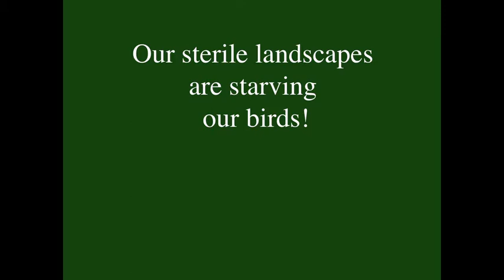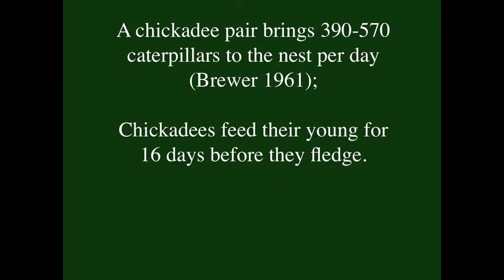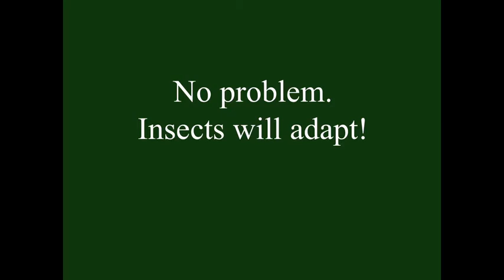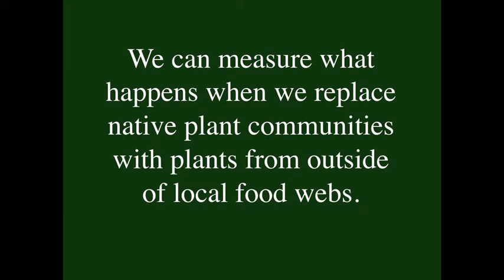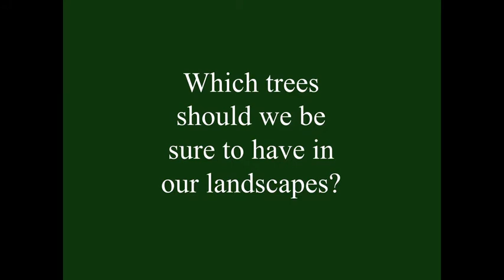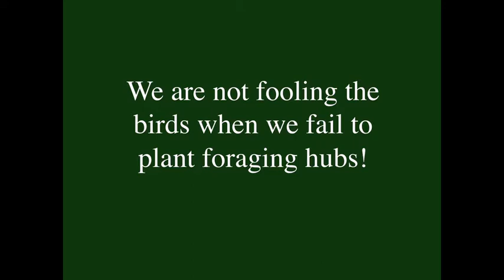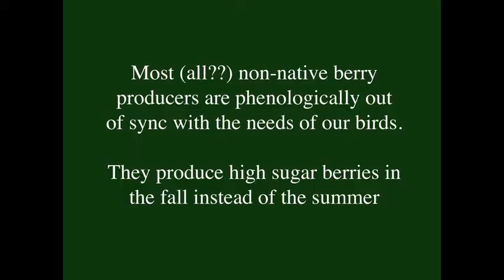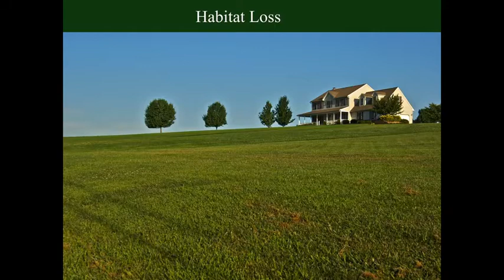Maine Audubon Talk with Doug Tallamy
June 29, 2016 - "A Chickadee's Guide to Gardening." Presented as part of Maine Audubon's "Bringing Nature Home" series.